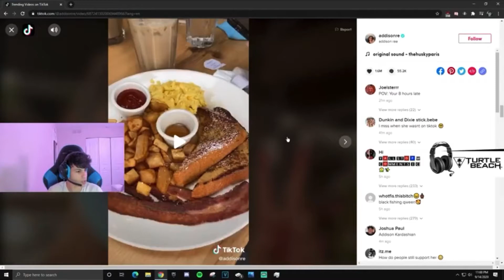Stable Ronaldo be looking sus